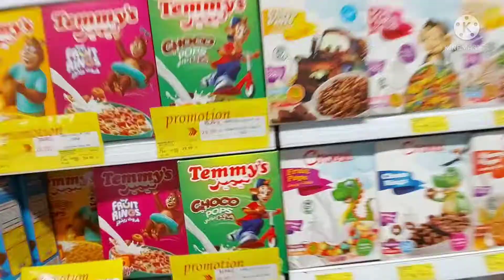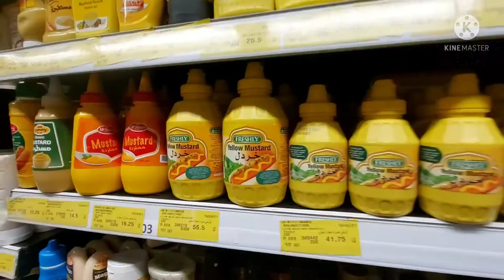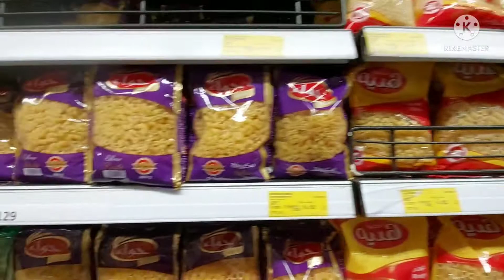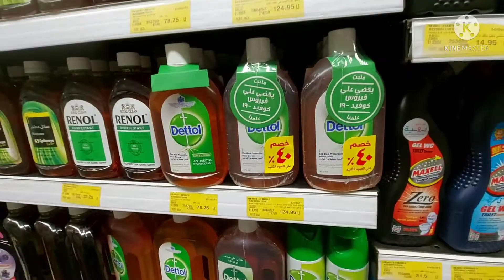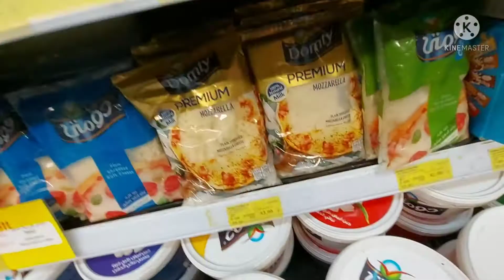【Vlog】Supermarket tour ＃6 October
Comment What you want in the Future